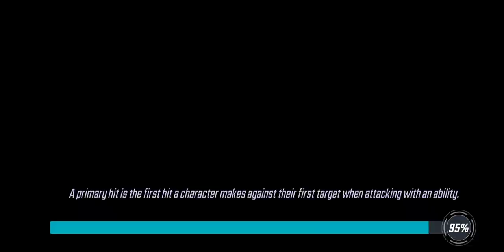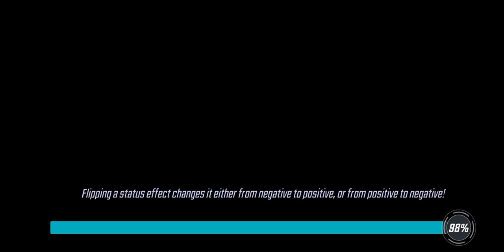War Offense - 476k Symbiotes vs 529 Asgardians - Marvel Strike Force